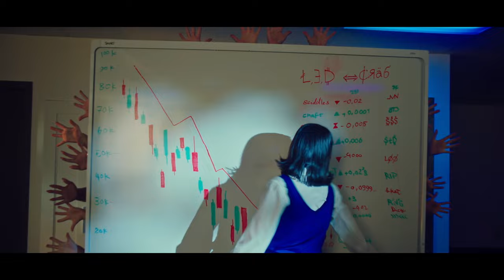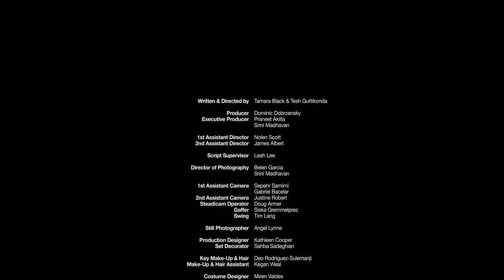D1GG3R - A Crypto Musical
Made in 48 Hours for Run n' Gun: Vancouver's 48 Hour Film Competition.

Watch $hit hit the fan as a crypto-bro celebrates their company's anniversary.

Teams were given 3 surprise elements and one weekend to make films from scratch:
Object - Shovel
Theme - Urban Legend
Line - "And that's the stuff that ______'s made of"

Written and Directed by: Tamara Black and Tesh Guttikonda

Cast (In Order of Appearance):
Gabrielle Kaur Cheema
Sara Vickruck
Jaymee Mak
Harnoor Gill
Cassandra Naud
Anton Lipovetsky

Original Song "Shovel up his A**"
Written and Produced by Anton Lipovetsky

Choreographer: Christian Lagasse

Dancers:

Sunny Sokolowski
Anne Leveille
Zac Siewert
Georgia Noble
Kaya Tousaw
Joanna Reyes
Jessica Oryall
Ayla Wren

Produced by: Dominic Dobrzensky
Executive Prod: Praneet Akilla & Srini Madhavan

1st AD: Nolen Scott
2nd AD: James Albert

Script Supervisor: Leah Lee

Director of Photography: Belen Garcia & Srini Madhavan
1st Assistant Camera: Sepher Samimi, Gabriel Bacelar
2nd Assistant Camera: Justine Robert
Steadicam Op: Doug Armer
Gaffer: Siska Gremmelprez
Swing: Tim Lang
Stills Photographer: Angel Lynne

Production Designer: Kathleen Cooper
Set Decorator: Sabha Sadeghian
Key Make-Up/Hair: Deo Rodriguez-Sulemanji
Make-Up/Hair Assist: Kegan Weal
Costume Designer: Miren Valdes
On-Set Costume: Tessa Black

Sound Recordist: Alex Shamku

First Aid/Crafty: Chantel Garnier
Moral Support: Charlie Beerling

Editor: Coline Debray
Additional Score, Sound Design, and Mixing: Jordan Andrew
Colourist: Matt Wells